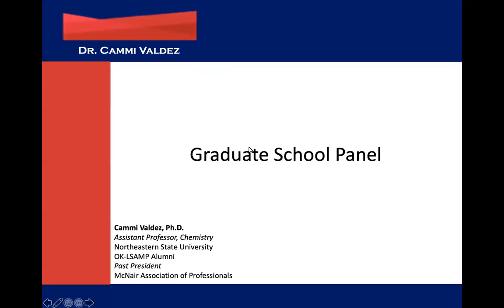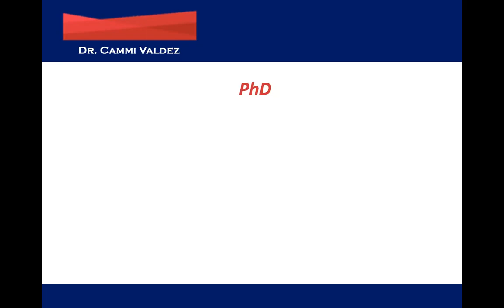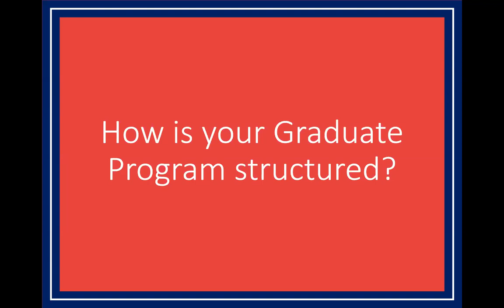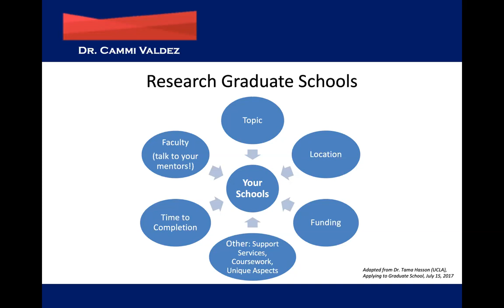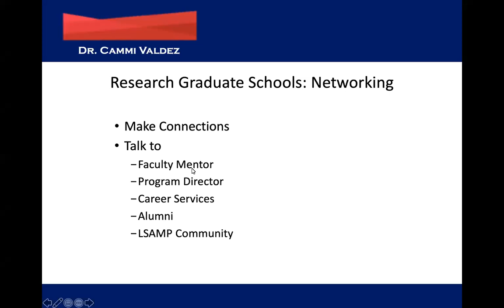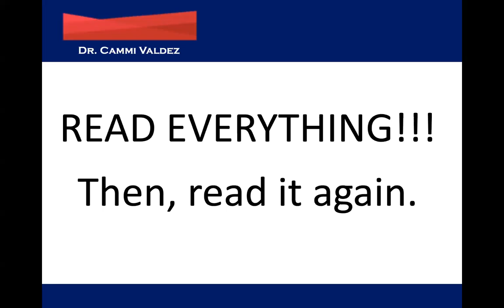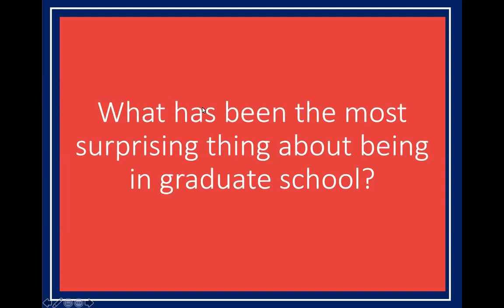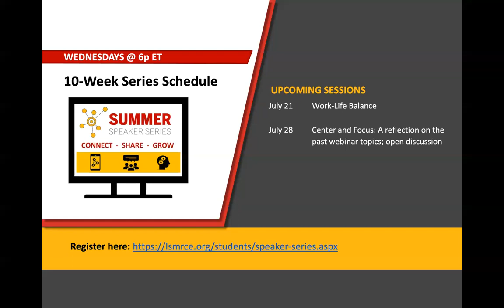Graduate School Panel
Dr. Cammi Valdez facilitates a discussion with LSAMP alumni who are currently in graduate school. Topics include - How do I know if grad school is for me? How do I choose a graduate program/school? When should I start the grad school process and what does that entail? Panelists include - Laïlatou Bambara, PhD Student in Microbial Biology at Rutgers University New Brunswick, Garden State LSAMP; Lizeth Tamayo, PhD Candidate, The University of Chicago, IINSPIRE alumnus; and Aaron West, Graduate Student at the University of Kentucky, KY-WV LSAMP.